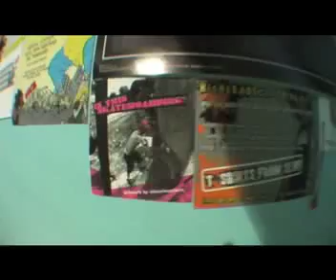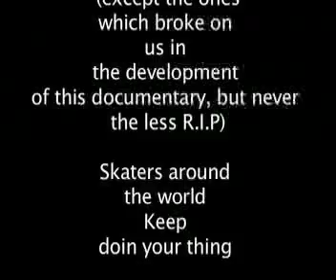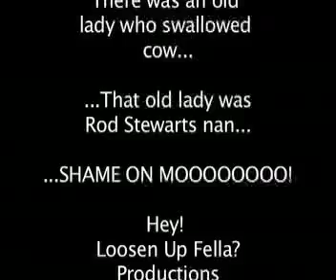Skateboarding Documentary (2007 Wiltshire College)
Skateboarding Documentary by John Murphy,
Featuring the TSCrew!!!

Was an Assignment i done when i studied Media Production at Wiltshire College in Trowbridge. This is the Full 12 minute version... There's an 8 minute version already up which was the one i handed in but this is my Directors Cut, enjoy!!! P.S it wouldnt save properly on the college Mac and kept on saving real Glitchy hence some bad quality